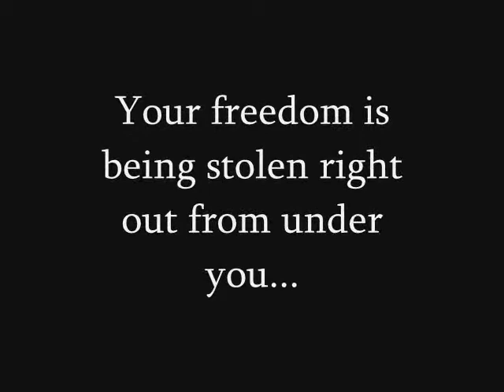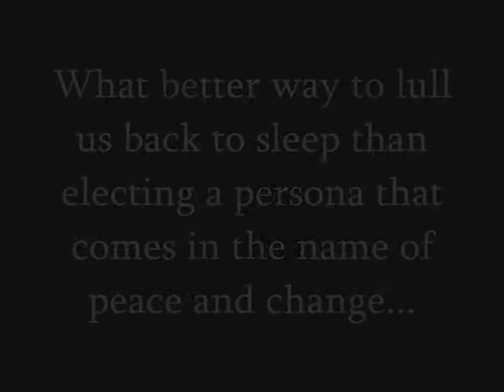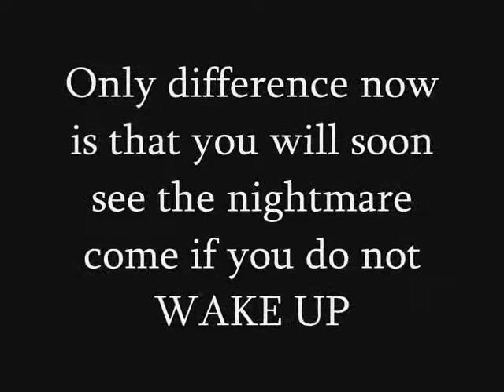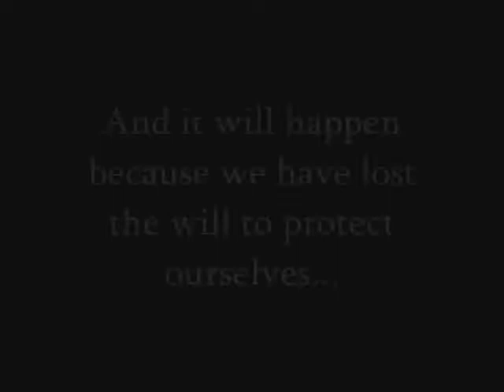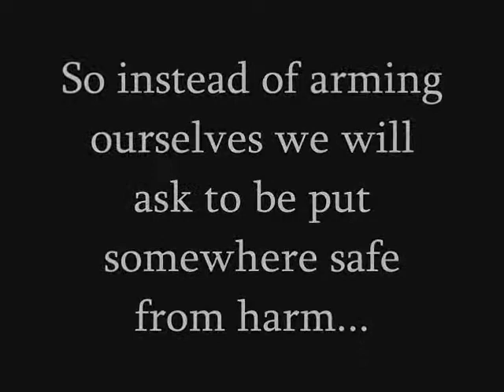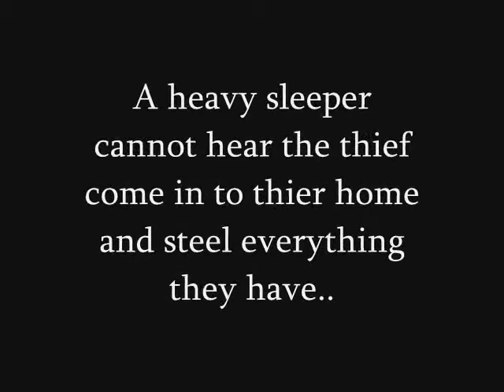Wake Up it's almost 2012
Our destruction is happening as we sleep in our ingnorant comfort zones. Wake up before all is lost...